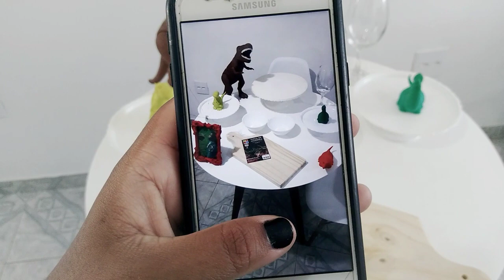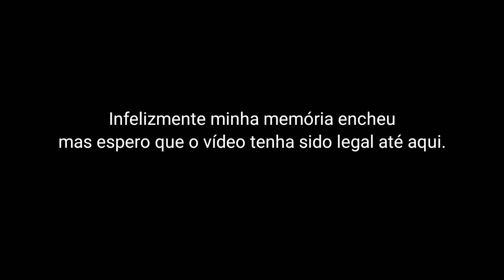FESTA EM CASA TEMA DINOSSAUROS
No vídeo de hoje mostro ideias legais para uma festa minimalista no tema dinossauros, espero que gostem e que se inspirem. Têm mais coisas legais no destaque do meu Instagram e no feed, segue a gente lá: @thatiellearaujo
E NÃO ESQUEÇA DE SE INSCREVER E DEIXAR AQUELE LIKE!

EDITOR DE VÍDEOS:
KINE MASTER
FILMORA GO PRÓ